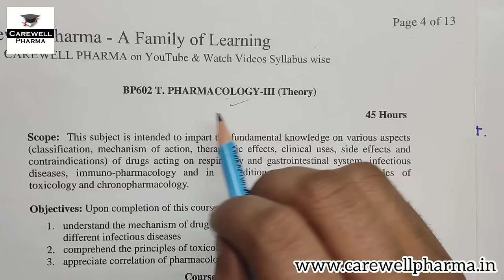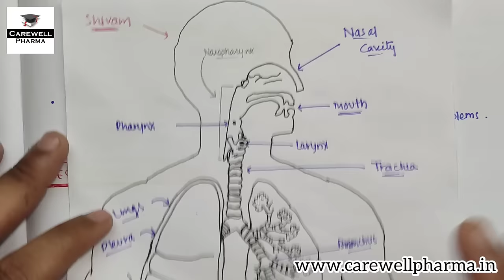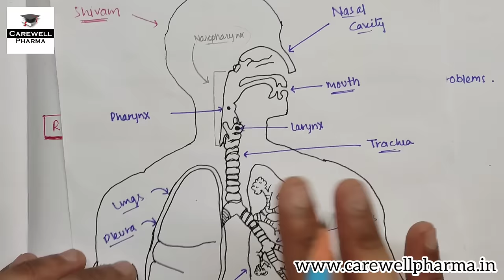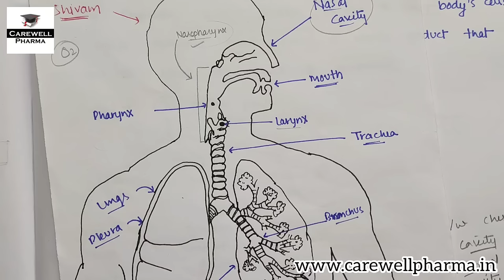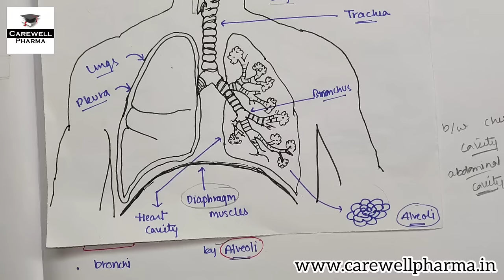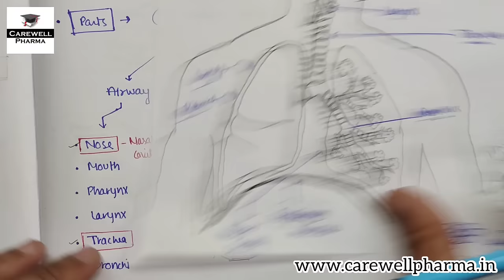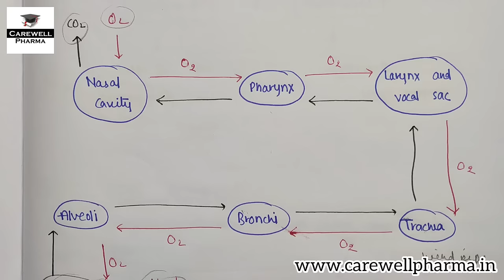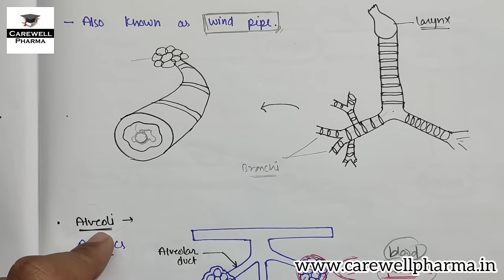Pharmacology of drugs acting on Respiratory System - Introduction || P 1 U 1 || Pharmacology 6th sem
pharmacology of drugs acting on respiratory system
respiratory system in pharmacology

Playlists for 6th sem video lectures  :-

4. updated soon..

1. B Pharmacy pass fail system | b pharmacy passing marks | b pharmacy exam pattern | Carewell Pharma
2. How to write Exam Sheet in Pharmacy | End semester Exam | B pharmacy | exam tips | Carewell Pharma

-- Carewell Pharma --
Syllabus :-
UNIT-I
1. Pharmacology of drugs acting on Respiratory system
a. Anti -asthmatic drugs
b. Drugs used in the management of COPD
c. Expectorants and antitussives
d. Nasal decongestants
e. Respiratory stimulants

pharmacology 6th sem unit 1,
b pharmacy 6th semester pharmacology,
pharmacology 3 6th sem,
pharmacology 3,
pharmacology 3 6th sem unit 1,
pharmacology 3rd year 6th sem,
respiratory system,
respiratory system anatomy and physiology,